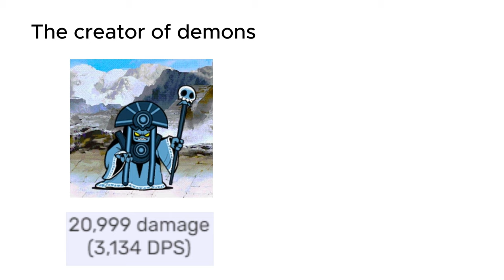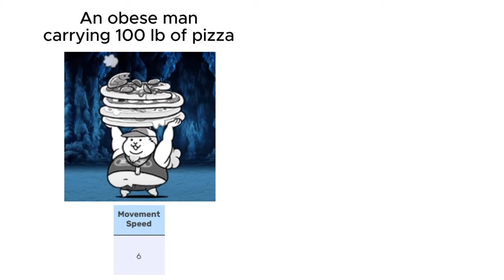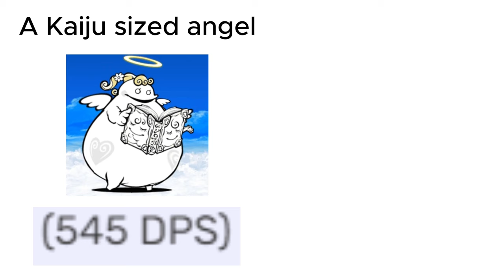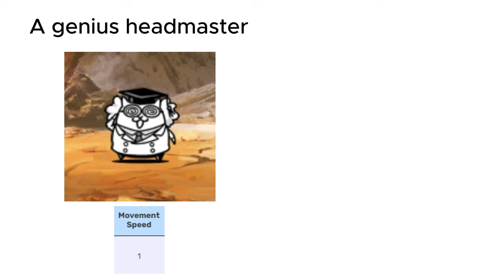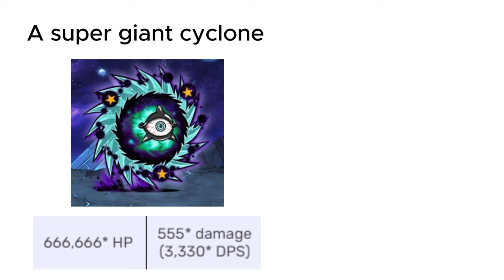Cursed Battle Cats Stats 5-Video Compilation 7 (31-35)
these will probs end soon i want to make gameplay vids tbh
the moment my emulator stops being janky ill probs go to mainly gameplay